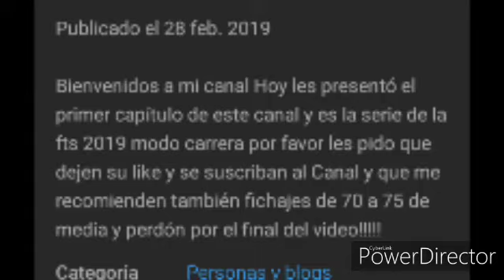ME RETIRO DE YOUTUBE!!!!!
Hola amigos de YouTube bueno hoy me Despido del Canal!!! Agradeciendo a todos por el Apoyo q me Brindaron desde el Principio!!!

Se Despide Dragón Gamer!!! Gracias Chicos!!!